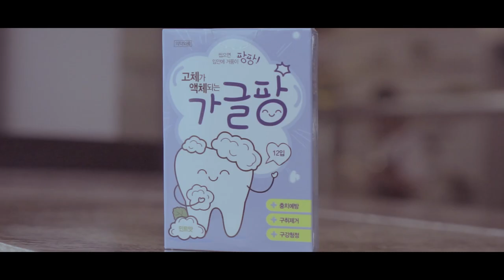[Official CF] DIPI X 가글팡 - Guchi-N(C_the Blue, Tenchild)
Actor: 김정훈,윤준석,성소연, 장석희
Shooting: XIMIN, Yo-Chen, 오석진, 김지우, 성소연
Direct by DIPI